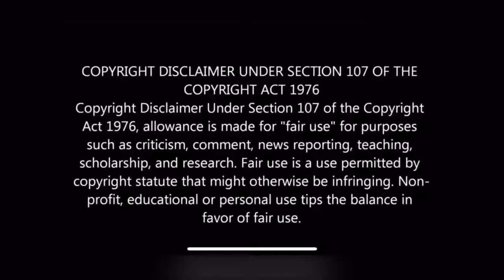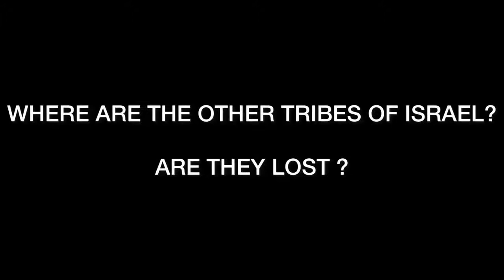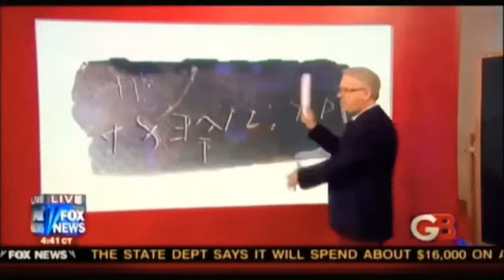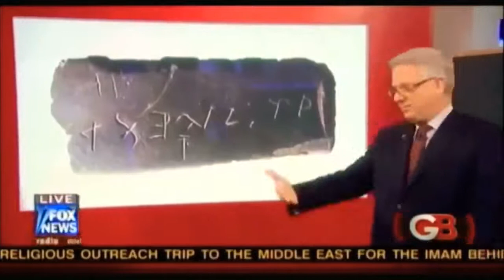Truth is coming out every where that we are the chosen people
The Great Deception